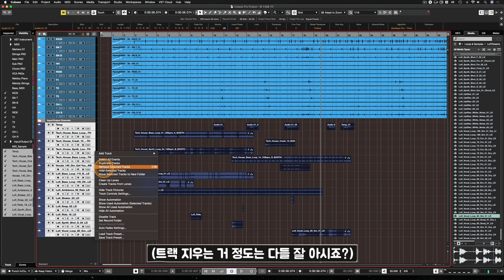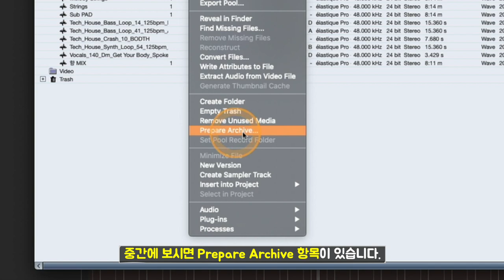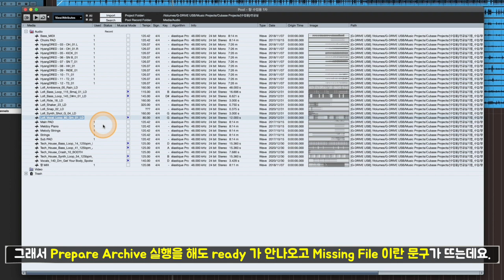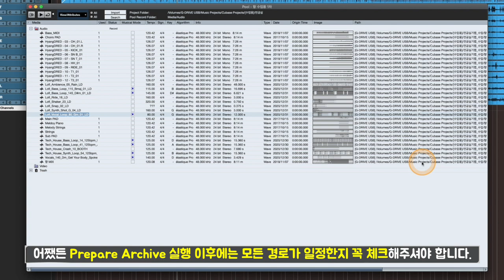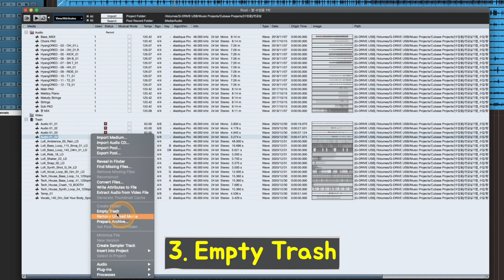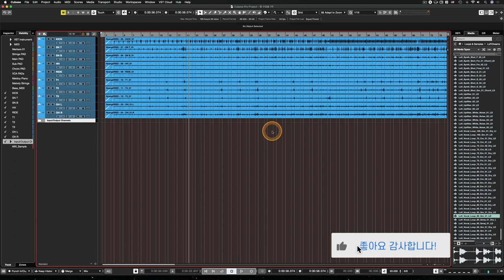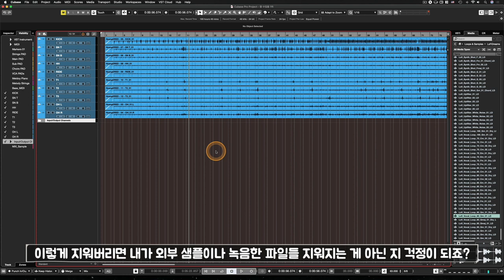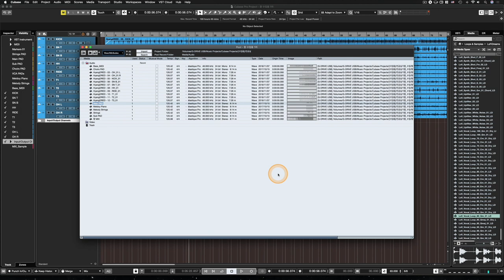[큐베이스 꿀팁] 불필요한 오디오 파일 간단하게 정리하는 법! | Prepare Archive (Feat. Pool 창)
알아두면 쓸모있는 큐베이스 프로 팁 #60 - 불필요한 오디오 파일 간단하게 정리하는 법! | Prepare Archive (Feat. Pool 창)

: 큐베이스에서 오디오 작업을 하다보면, 외부에서 가져온 샘플, 루프, MR 등은 물론이고, 직접 레코딩 한 파일들까지 컴퓨터 내의 작업 폴더에 계속 쌓이게 됩니다. 그러나 프로젝트 내에서는 더 이상 필요 없어져서 지워버린 것들도 컴퓨터 내의 작업 폴더에서는 지워지지 않고 그대로 남아있게 되어 나중에 그 작업 폴더 안을 보면 알 수 없는 오디오 파일들로 가득해지고, 오디오 파일들이 프로젝트끼리 꼬이는 경우도 있으며, 프로젝트 하나 당 용량도 불필요하게 증가하게 됩니다.

이런 경우 큐베이스 내에서 아주 간단하게 불필요한 파일 정리를 해주는 기능이 있습니다. 바로 Prepare Archive, Remove Unused Media, Empty Trash 이 3단계 기능입니다.

원래 Prepare Archive 기능은 외부에서 쓴 샘플이든, 새로 녹음한 것이든 어쨌든 모든 미디어, 오디오 파일들을 아카이브 할 수 있게 준비해주는 기능입니다. 즉 프로젝트에서 쓰인 모든 파일들을 컴퓨터의 큐베이스 작업 폴더로 복사해서 파일 경로를 일치화 시켜주는 기능이죠. 그러나 프로젝트에서 쓰지 않는 불필요한 파일 정리를 위해서는 이 기능부터 꼭 알고 넘어가야 합니다. 그렇지 않으면 작업에 사용한 오리지널 파일들이 삭제되거나 손상되는 경우가 생길 수 있습니다.

이번 영상에서는 이 Prepare Archive 기능을 중심으로 큐베이스 프로젝트 내에서 더 이상 사용하지 않는 불필요한 오디오 파일을 어떻게 정리하는지 또 주의해야 할 점은 없는 지에 대해 함께 알아봅니다.